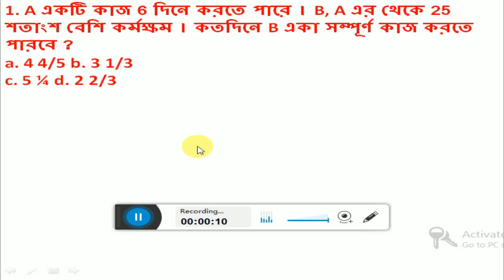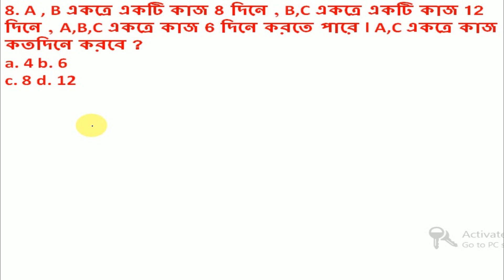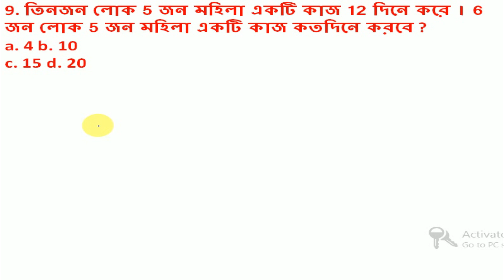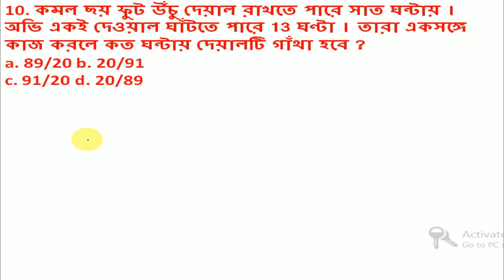Excise constable main Math class 7 | আবগারি কনস্টেবল মেইন অঙ্কের ক্লাস - 7 | সময় ও কার্য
১টি সম্পূর্ণ ডেমো ফ্রি প্রাক্টিস সেট + টেলিগ্রাম চ্যানেলে লিংক -

স্টাডি ম্যাটেরিয়ালস এর জন্য যোগাযোগ করুন -  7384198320 নম্বরে...